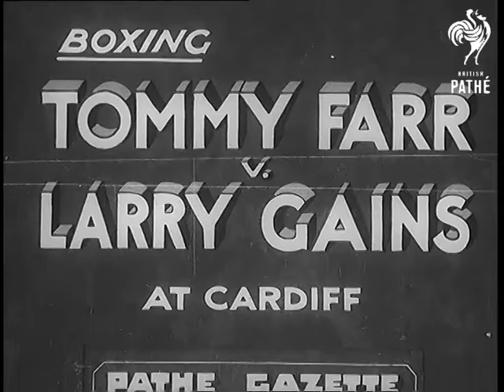Boxing - Tommy Farr V Larry Gains At Cardiff (1939)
Full titles read: "BOXING - TOMMY FARR V LARRY GAINS AT CARDIFF [Wales]"

Several shots of boxing match between Tommy Farr and Larry Gains. A large crowd watch the action in the Cardiff football ground (Ninian Park ?). Tommy Farr wins the fight in the fifth round after Gains is forced to retire with an injured hand.

Note: Soundtrack for this item is missing.
 FILM ID:1011.35